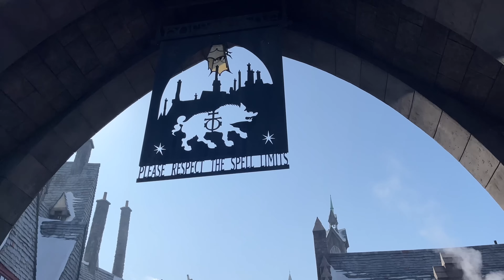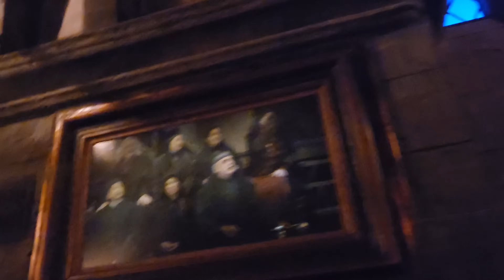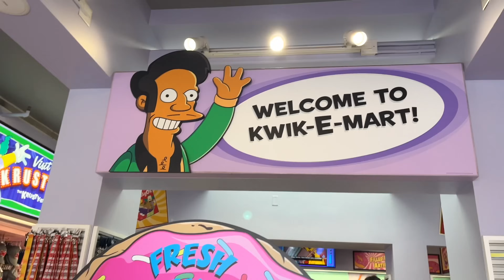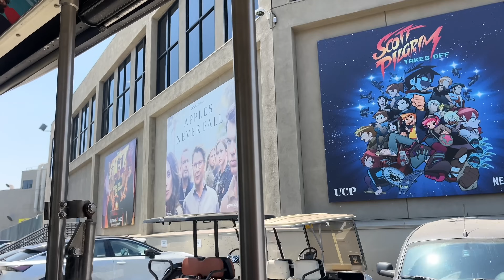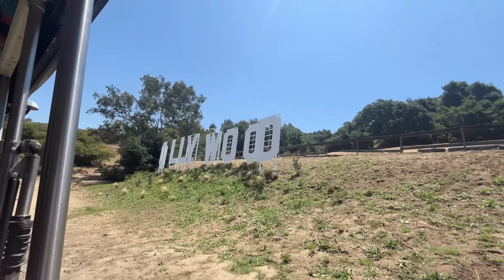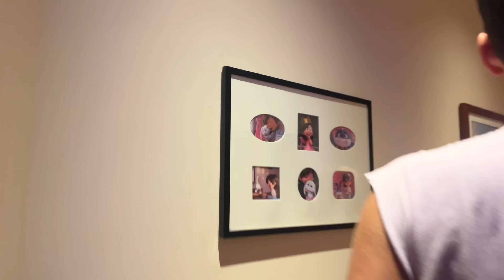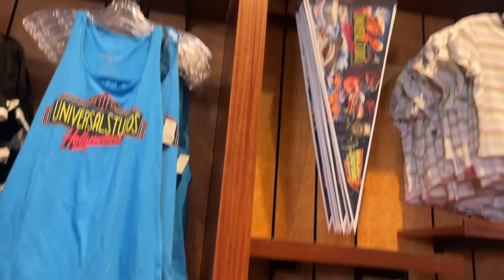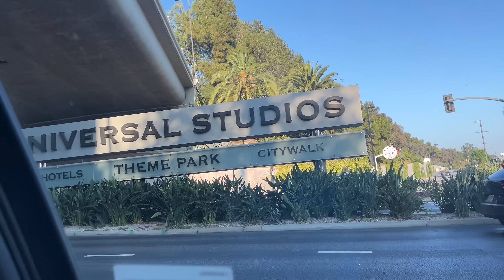FIRST TIME AT UNIVERSAL STUDIOS HOLLYWOOD! Super Nintendo World, Harry Potter, Studio Tour & More!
FIRST TIME AT UNIVERSAL STUDIOS HOLLYWOOD! Super Nintendo World, Harry Potter, Jurassic World & More!

Bryan & Kenzie's 1st time experiencing Universal Studios Hollywood!

MAILING ADDRESS:
FRISCO, TEXAS
75034